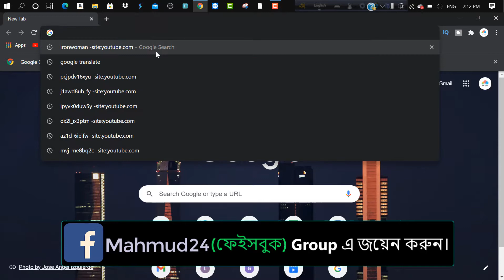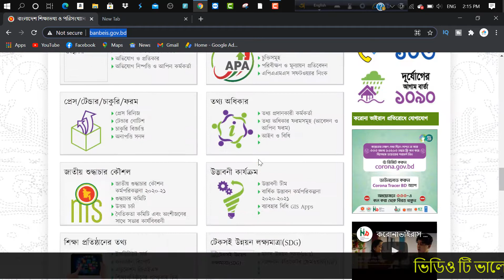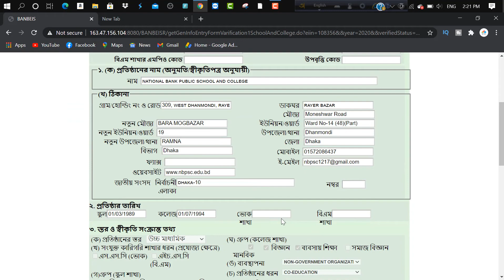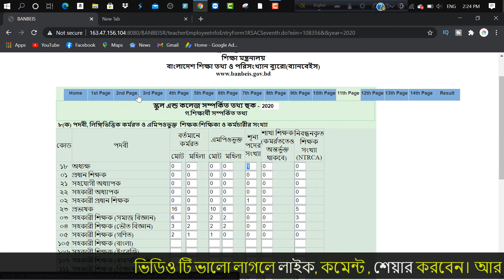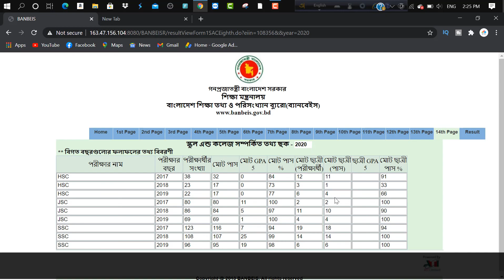শূন্য পদ ও ফোন নাম্বার how to know teacher vacant post of ntrca 2021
How to get school & college ,  Madrasha teacher vacancy list 2021 By bangla tutorial
এই ভিডিও দেখার পর শিক্ষক শূন্য পদের তালিকার পাশাপাশি সকল স্কুল কলেজ বা মাদ্রাসার ফোন নাম্বার ইমেইল নাম্বার ও সেই স্কুলের সকল ধরনের তথ্যাদি পেয়ে যাবেন ।
✅আমাদের সাথে যোগাযোগের জন্য ফেইসবুক গ্রপে ✅অথবা পেইজে, জয়েন করুন ✅

0:00     Introduction
0:48   Vacant post check the website
02:27  ntrca phone number of all school
03:07  teacher vacant post or sunno pod
03:45  all results bd